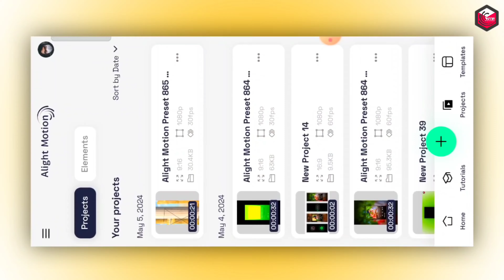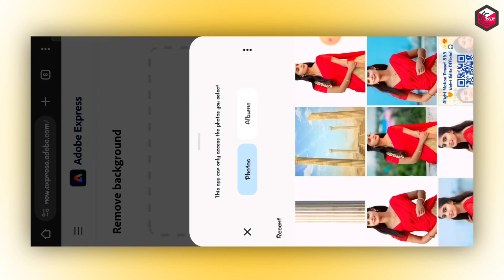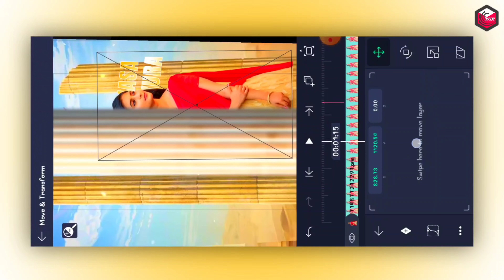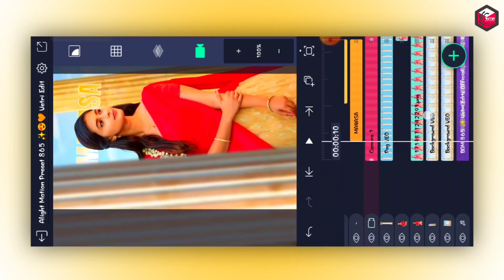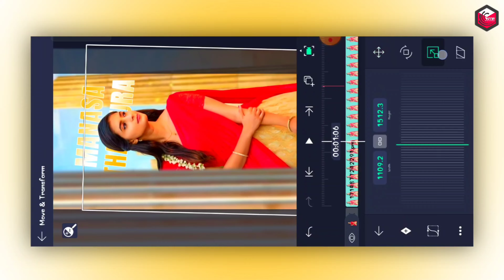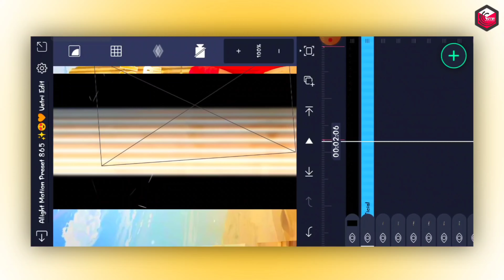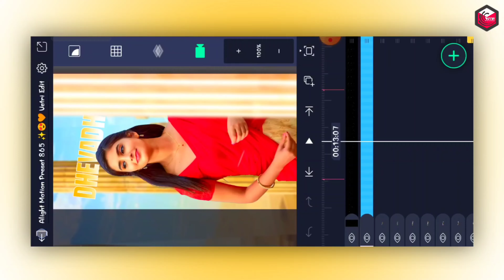🧡 Enna Oru Enna Oru Azhagiyada Love Song Lyrics Video Editing In Alight Motion Tamil Trending Video